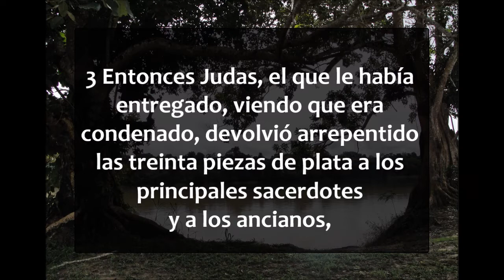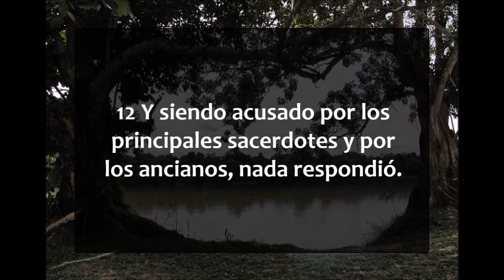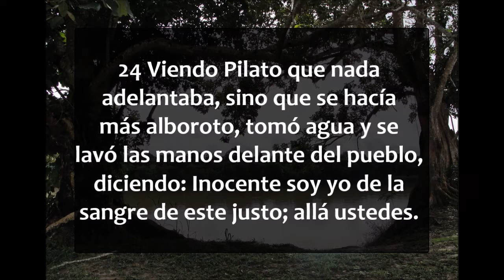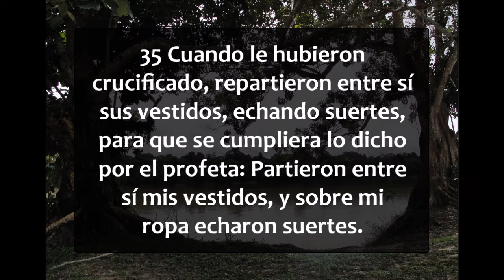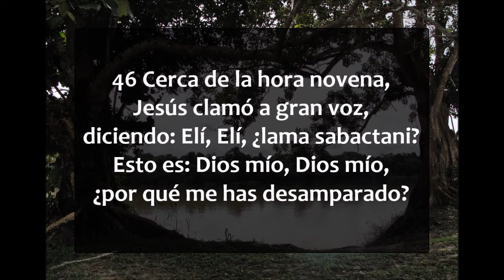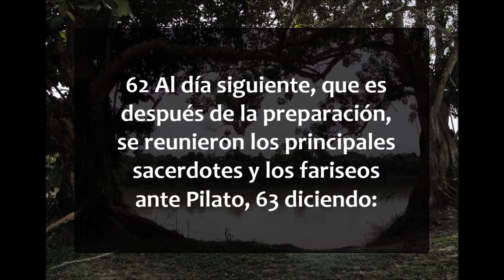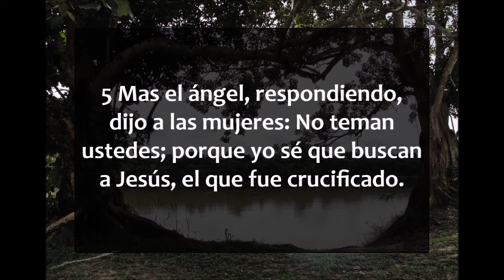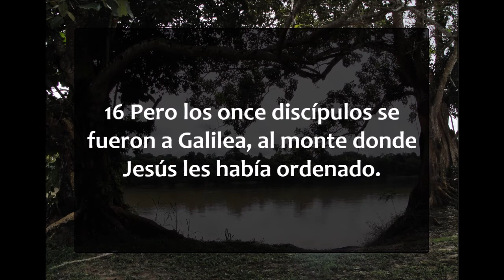La Biblia hablada/ Mateo 27-28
Mateo capítulos 27 y 28